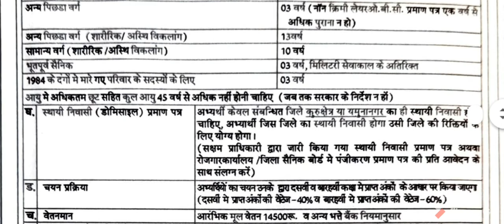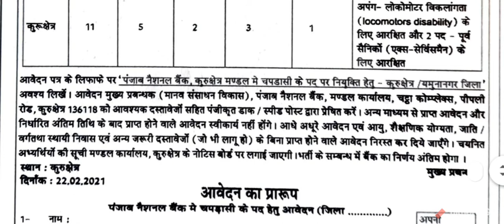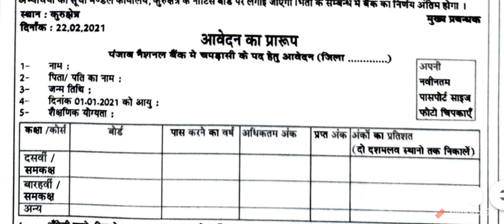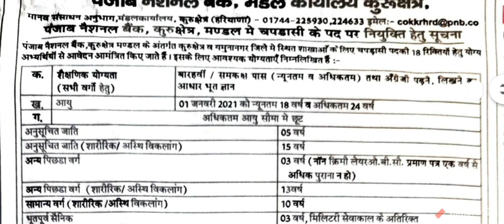पंजाब नेशनल बैंक Kurukshetra, Yamunanagar मे चपरासी की भर्ती l Bank Peon Recruitment 2021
पंजाब नेशनल बैंक Kurukshetra & YamunaNagar में चपरासी के पद पर भर्ती 2021
Total Post: 18
Last Date: 8th March, 2021
Qualification: 10+2

Details of Vacancy :

Name of Circle & No. of Vacancy
Panchkula Circle 18
Amritsar Circle 13
Jind & Kaithal Circle 28
Kolhapur Circle16
MOGA Circle 24
Karnal Circle 19
Hoshiyarpur Circle 19
Fajilka Circle 26
Hisar Circle19
Rohtak Circle 22
Chennai South Circle 20
Balasore Circle 19
Bangalore West Circle 18
Bangalore East Circle 25
Surat Circle 10
Haryana 19